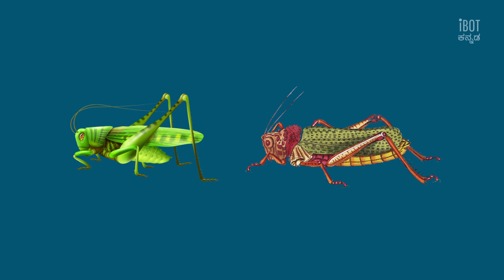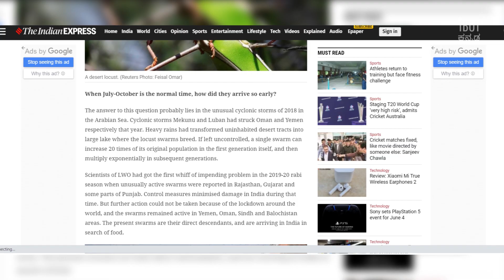ಈ ಮಿಡತೆ ದಾಳಿಯ ಬಗ್ಗೆ ನಿಮಗೆ ತಿಳಿಯದ ವಿಷಯ | "UNKNOWN FACTS" about locust attack!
ನಮ್ಮ ಈ ಯೌಟ್ಯೂಬ್ ಚಾನೆಲ್ ನಲ್ಲಿ ನೀವು ನೋಡಲು ಬೇಕಾದಷ್ಟು ಸಿಗುತ್ತದೆ. ನಿಮ್ಮಲ್ಲಿ ಯಾವುದಾದರು ಆಸಕ್ತಿಯಾದ ವಿಷಯಗಳಿದ್ದರೆ ನಮಗೆ ತಿಳಿಸಿ ಹಾಗು ಪ್ರೋತ್ಸಾಹಿಸಿ. ಎಲ್ಲರು ಕಲಿಯೋಣ ಹಾಗು ಜೊತೆ ಜೊತೆಗೆ ಬೆಳೆಯೋಣ. ನಿಮ್ಮ ಪ್ರೋತ್ಸಾಹ ಎಂದಿನಂತೆ ನಮಗೆ ಸಿಗಲಿ.

ನಮ್ಮ ಈ ಪ್ರಯಾಣಕ್ಕೆ ನಿಮ್ಮ ಸಲಹೆ ಪ್ರೋತ್ಸಾಹ ಹಾಗು ಸಹಾಯ ಇದ್ರೆ ಇನ್ನು ಬೆಳೆಯಲು ಖುಷಿ ತರುತ್ತದೆ.

ಇಸ್ಲಾಮಾಬಾದ್: ಮಿಡತೆ ದಾಳಿಗೆ ತತ್ತರಿಸಿರುವ ಪಾಕಿಸ್ತಾನ, ಪಂಜಾಬ್ ಪ್ರಾಂತ್ಯದಲ್ಲಿ ಭಾರಿ ಪ್ರಮಾಣದಲ್ಲಿ ಬೆಳೆ ಹಾನಿಯುಂಟು ಮಾಡುತ್ತಿರುವ ಕೀಟಗಳನ್ನು ನಿಯಂತ್ರಿಸಲು ರಾಷ್ಟ್ರೀಯ ತುರ್ತು ಪರಿಸ್ಥಿತಿ ಘೋಷಿಸಿದೆ.

ಪಾಕ್ ಪ್ರಧಾನಿ ಇಮ್ರಾನ್ ಖಾನ್ ನೇತೃತ್ವದಲ್ಲಿ ಇಂದು ನಡೆದ ಉನ್ನತ ಮಟ್ಟದ ಸಭೆಯಲ್ಲಿ ಈ ನಿರ್ಧಾರ ತೆಗೆದುಕೊಳ್ಳಲಾಗಿದೆ. ಅಲ್ಲದೆ ಈ ಬಿಕ್ಕಟ್ಟಿನಿಂದ ಹೊರಬರಲು 7.3 ಬಿಲಿಯನ್ ಮೊತ್ತದ ರಾಷ್ಟ್ರೀಯ ಕ್ರಿಯಾ ಯೋಜನೆ (ಎನ್‌ಎಪಿ)ಗೆ ಅನುಮೋದನೆ ನೀಡಿದೆ.

ಈ ಸಭೆಯಲ್ಲಿ ಫೆಡರಲ್ ಮಂತ್ರಿಗಳು ಹಾಗೂ ನಾಲ್ಕು ಪ್ರಾಂತ್ಯದ ಹಿರಿಯ ಅಧಿಕಾರಿಗಳು ಭಾಗವಹಿಸಿದ್ದರು.

ರಾಷ್ಟ್ರೀಯ ಆಹಾರ ಭದ್ರತಾ ಸಚಿವ ಖುಸ್ರೋ ಬಕ್ತಿಯಾರ್ ಅವರು, ಗೋಧಿ ಸೇರಿದಂತೆ ಹಲವು ಬೆಳೆಗಳನ್ನು ನಾಶಮಾಡುತ್ತಿರುವ ಮಿಡತೆಗಳನ್ನು ನಿಯಂತ್ರಿಸಲು ಫೆಡರಲ್ ಸರ್ಕಾರ ಮತ್ತು ಪ್ರಾಂತೀಯ ಸರ್ಕಾರಗಳು ತೆಗೆದುಕೊಂಡ ಕ್ರಮಗಳ ಬಗ್ಗೆ ಸಂಸತ್ತಿಗೆ ತಿಳಿಸಿದರು ಎಂದು ಡಾನ್ ದಿನಪತ್ರಿಕೆ ವರದಿ ಮಾಡಿದೆ.

ರೈತರ ರಕ್ಷಣೆ ನಮ್ಮ ಸರ್ಕಾರದ ಪ್ರಮುಖ ಆದ್ಯತೆಯಾಗಿದ್ದು, ರಾಷ್ಟ್ರೀಯ ಬೆಳೆಗಳನ್ನು ಉಳಿಸಲು ಮತ್ತುಅಗತ್ಯವಾದ ಸಂಪನ್ಮೂಲಗಳನ್ನು ಒದಗಿಸಲು ಫೆಡರಲ್ ಸರ್ಕಾರವು ಅಗತ್ಯವಿರುವ ಎಲ್ಲ ಕ್ರಮಗಳನ್ನು ತೆಗೆದುಕೊಳ್ಳಬೇಕು ಎಂದು ಪ್ರಧಾನಿ ಇಮ್ರಾನ್ ಖಾನ್ ಸೂಚಿಸಿರುವುದಾಗಿ ವರದಿ ಮಾಡಲಾಗಿದೆ.